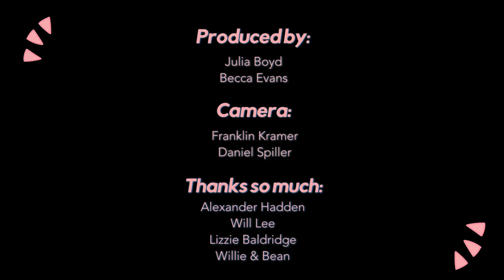THE BLOW UP COUCH SHOW EPISODE 2: GRACE BALDRIDGE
WELCOME to Episode 2 of The Blow Up Couch featuring special guest, GRACE BALDRIDGE! Grace is a musician known by the name SEMLER, a host and producer, and raising two delightful dogs named Willie and Bean. You may have also seen Grace on State of Grace (large wink). in this episode, we explore staying creative, finding your real passions and walking away from the ones that don’t serve you - and then we have several truly wild ~challenges~. This episode has a particularly fun added layer of having been filmed several months before Grace and Julia spent an inordinate amount of time traveling together to film a different show, so it is like a mini time capsule! WATCH NOW!